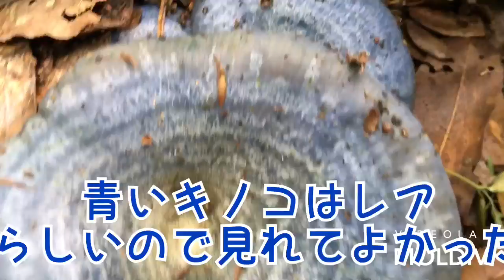青いキノコ🍄見つけたよ。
キノコ🍄の山に行くしかないでしょ